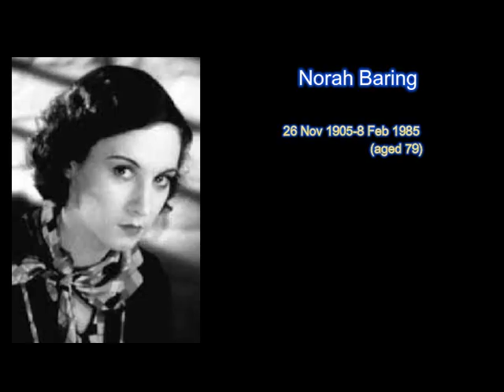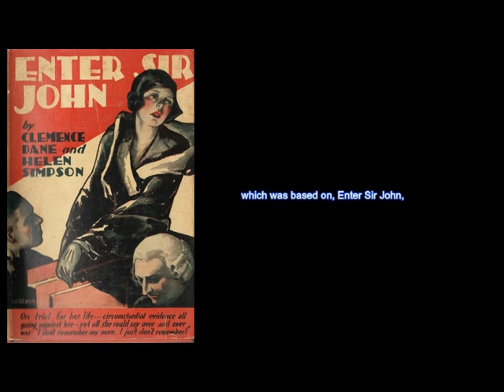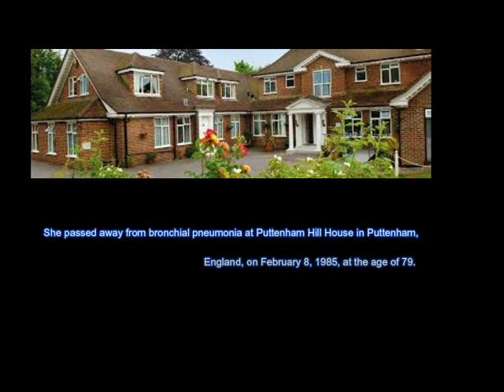Norah Baring story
Actress. A beautiful brunette, she was best known for playing the character roles of forgers,